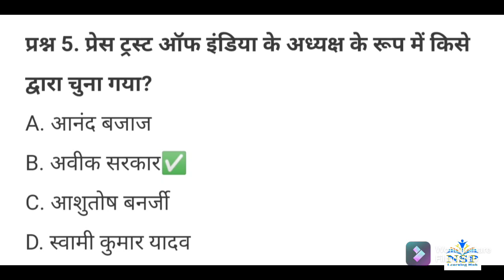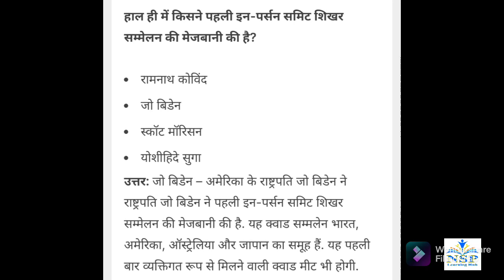Current Affairs of 26 September 2021